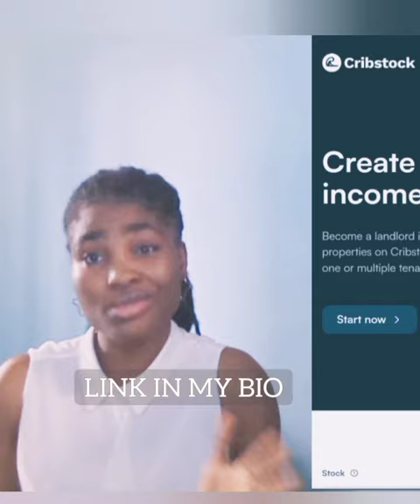Best Real Estate Investment option in 2022 | Long term financial growth | NIGERIAN YOUTUBER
A B O U T  M E L O D Y
Hello loves...
Hi, my name is Melody Matthew. A Port Harcourt based YouTuber. I'm a serial entrepreneur (also CEO KARATZ EMPIRE), a content creator, a digital marketer and a startup coach.
If you are interested in seeing more content around lifestyle, vlogs, business coaching and making money online then you're on the right channel. Do ensure to subscribe and turn on post notifications to get more valuable content in relation to the topics listed above... Thank you very much for your support, I look forward to getting those notifications from your sub 🖤🖤